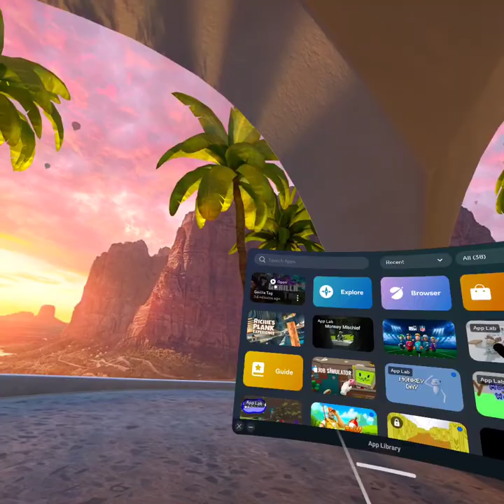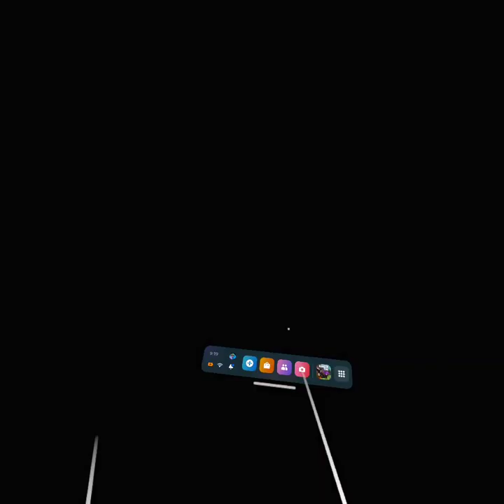my most creepy Gorilla tag experience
my most creepy Gorillatag experience